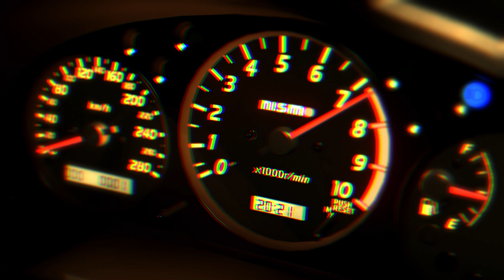METAMORPHOSIS 2 - INTERWORLD; JDM edit